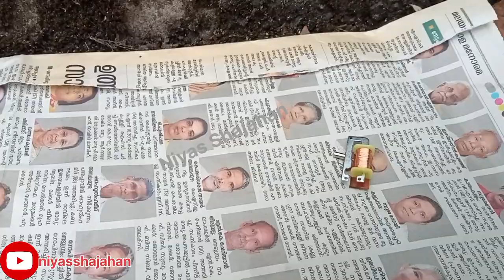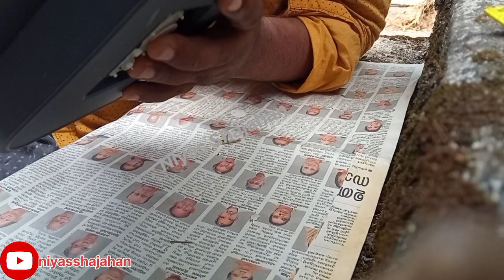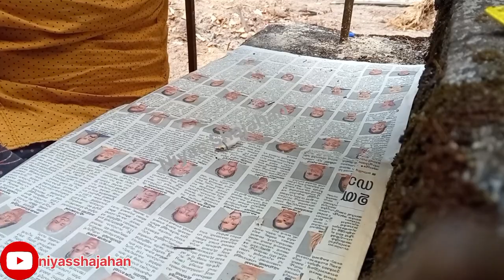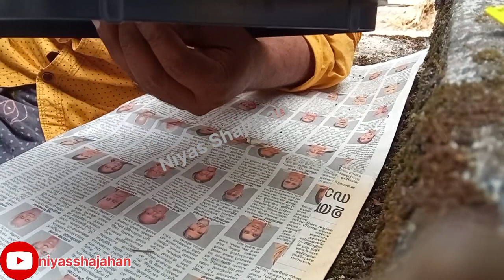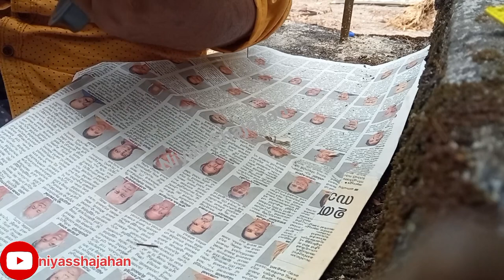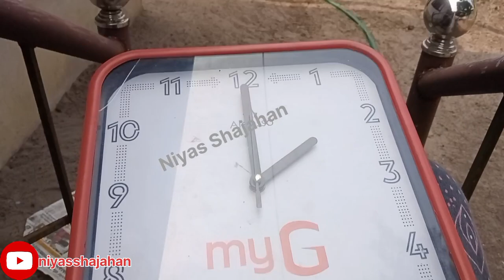അറില്ലായിരുന്നു ഒന്ന് ചെയ്തു നോക്കിയതാണ്